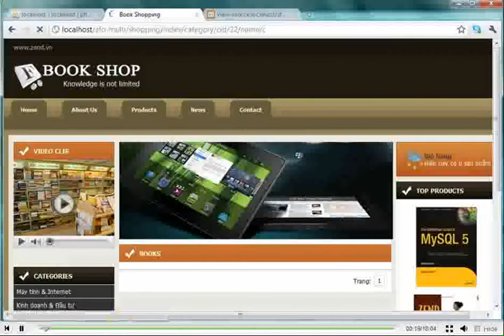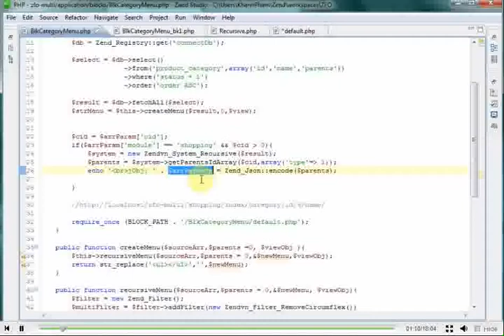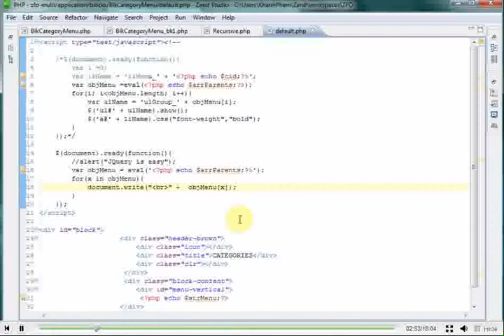Lập trình Zend 1x - Bài 180 Menu - Phần 2